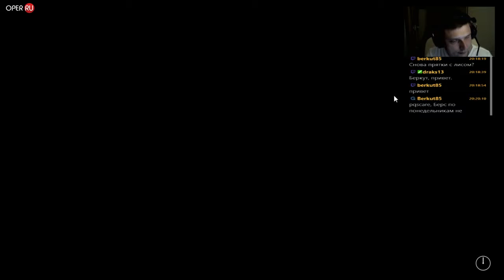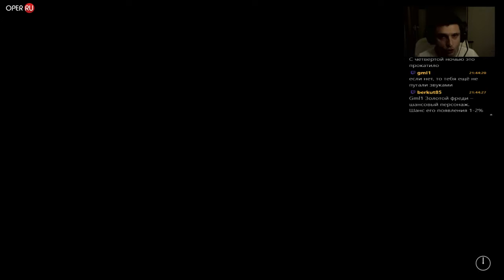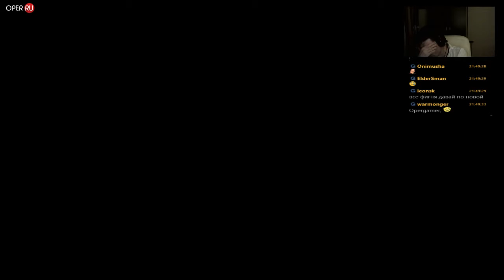Bonivur на Opergamer: 5 nights at Freddy`s [4 ночь]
По легенде Бог создал землю за 7 дней, но психику отдельного человека этой игре удалось сломать за 5 ночей. Что же будет дальше?